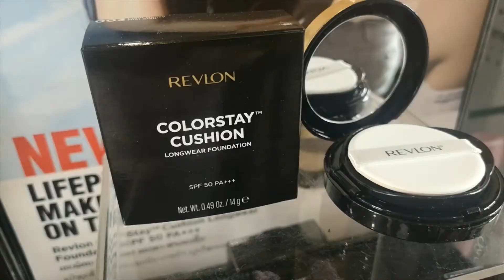ອານິຕ້າ Anita ກັບເບິ່ງເບື້ອງຫຼັງການຖ່າຍແບບ Revlon Laos